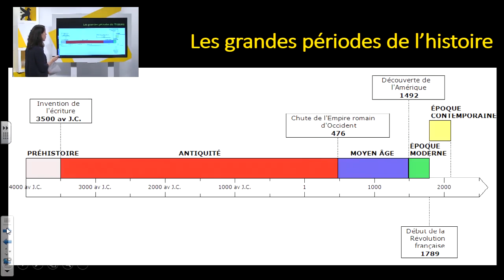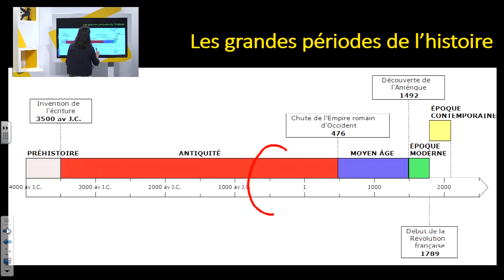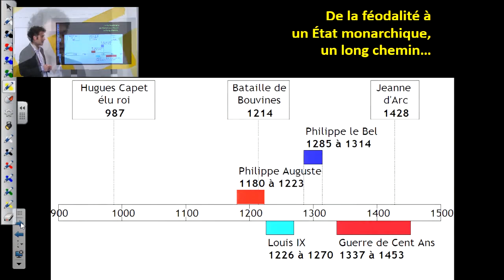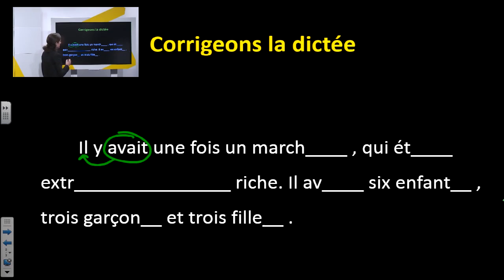Cours Griffon démonstration de cours